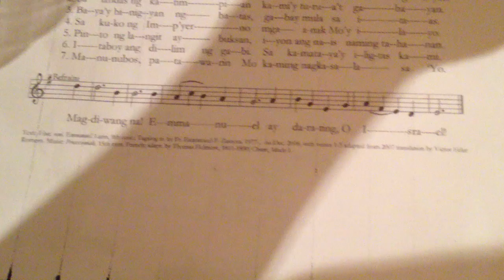O Come Emmanuel tagalog ALTO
For Altos